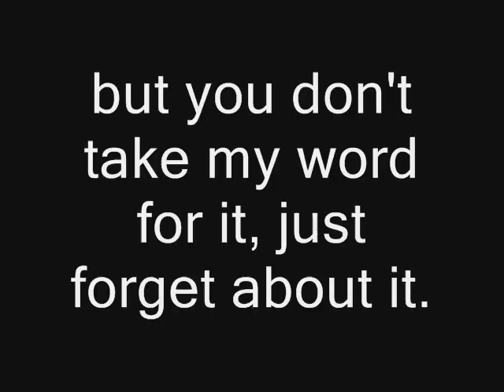Brermeerkat's second tag video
Thanks to Chernabog135 tagged me!